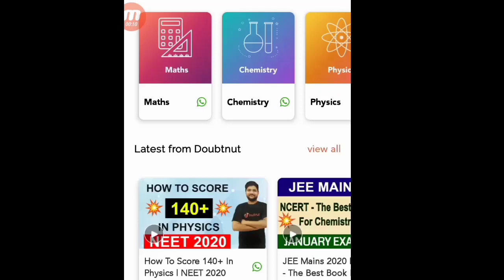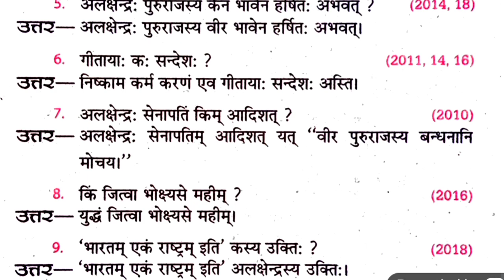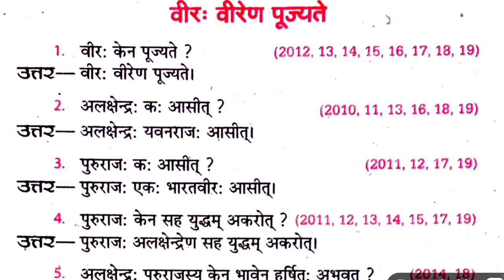10th हिन्दी महत्वपूर्ण प्रश्न यूपी बोर्ड परीक्षा 2020,/10th Up board exam 2020,/10th Hindi Important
10th Previous year questions paper